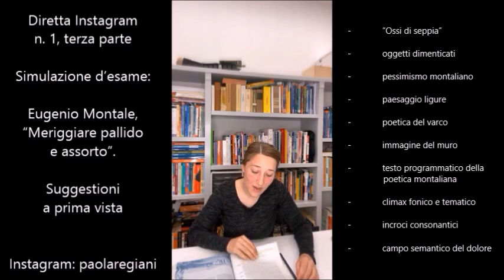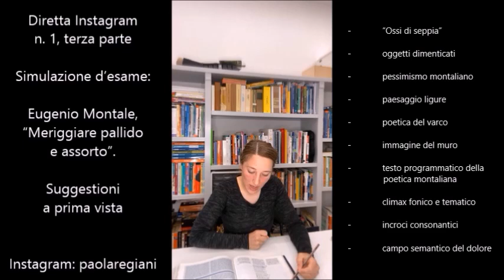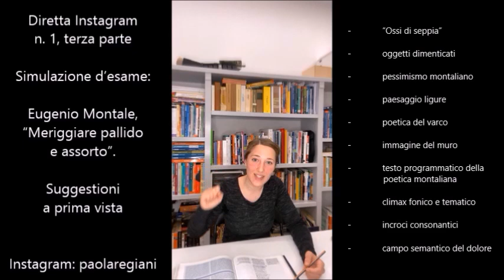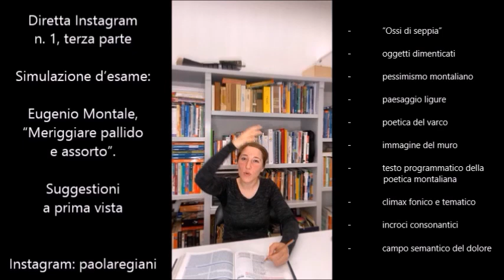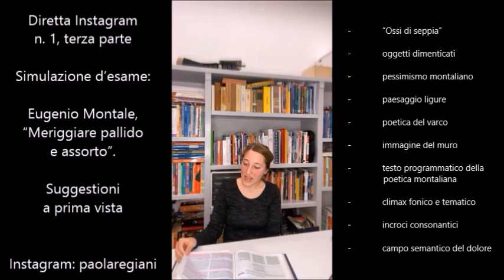Eugenio Montale, "Meriggiare pallido e assorto". Suggestioni a prima vista || Diretta IG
Ciao a tutti! Carico anche nel canale questo breve video improvvisato, uno dei ritagli della prima diretta Instagram che ho registrato nel mese di giugno, dedicata alla prova di Maturità.
Per richiedere qualche argomento specifico o per partecipare alle dirette ripassando insieme, segui la mia pagina Instagram: